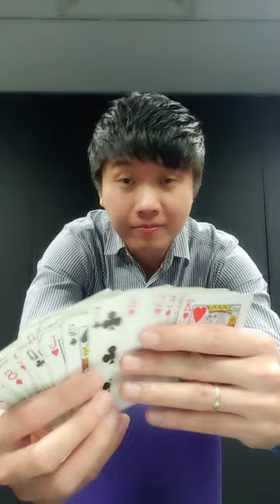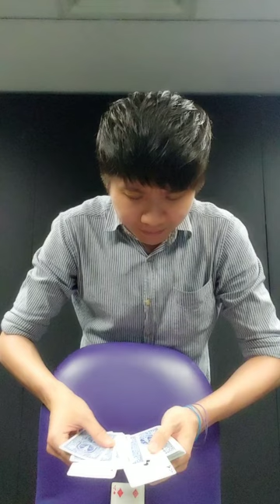Any Card Richard Sanders Performed by Martin Goh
Magician Singapore, magician in Singapore, roving magician Singapore original magic by Richard Sanders

Magician Singapore Magic